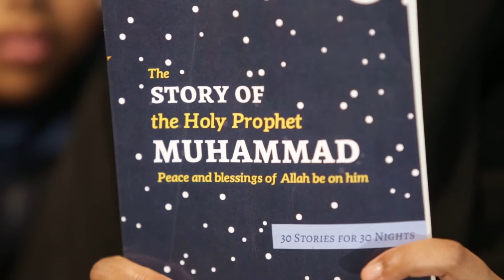StoryTimeDay11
seerah of the prophet (pbuh) chapter 11